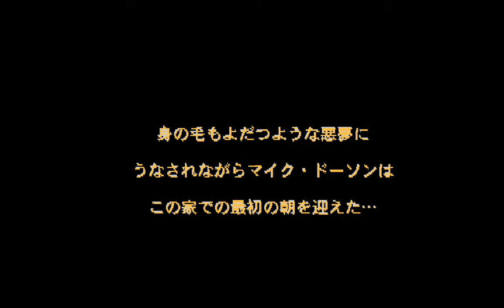Kronos 2.1.5 - Darkseed (Japan) (Gaemplay) (Sega Saturn Emulator)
Here a piece of gameplay of Darkseed.

Kronos settings :
Video Core : Compute Shader
Upscale Filter : None
Embellishment Filter : Deinterlacing Bob
Windows Size : 720p
TV Effect :  Scanline Off
Mesh Mode : Improved
GPU RBG : On
Gouraud Mode : Improved
Wireframe : Off